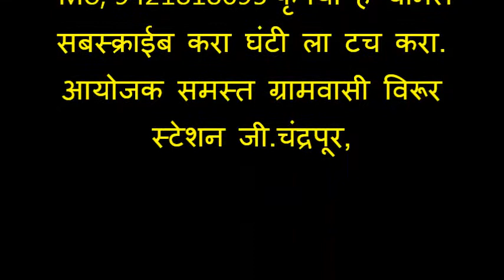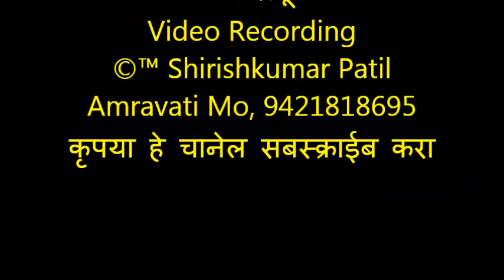240 भजनस्पर्धा विरूर स्टेशन, 2019, परीक्षकांचे निवेदन, सूचना, भेंडाळा बाल भजन मंडळ जि,चंद्रपूर,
Mo, 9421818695 कृपया हे चानेल सबस्क्राईब करा घंटी ला टच करा. आयोजक समस्त ग्रामवासी विरूर स्टेशन जी.चंद्रपूर,
1)    सार्थक भजन मंडळ हस्तापूर      310  रु.     ११००१
2)    आदर्श भजन मंडळ निमगव्हाण   302  रु.     ९०००
3)  महाराणा भजन मंडळ यवतमाळ    301.5 रु.    ७०००
4)  राष्ट्रसंत भजन मंडळ जनुना जि.वाशीम 297 रु.  ५००१
5)  हर्षवर्धन भजन मंडळ वणी वागधरा   285.5 रु. ४००१
6)  गुरुदेव भजन मंडळ मोझरी          285 रु.  ३००१
7)  समित्र  भजन मंडळ देहली बल्लारपूर  284.5   २००१
8)    गुरुदेव भजन मंडळ हिरापूर बोथली    २८१.५   १५००
9)  गुरुदेव  भजन मंडळ घाटंजी          280    १००१
विदर्भ स्तरीय महिला विभाग विजेता क्रमांक
1) संतकृपा महिला भजन मंडळ चंद्रपूर २९२
2) आप्पास्वामी महिला भजन मंडळ शेंदुरजना आढाव वाशीम २८८
3) क्रांती ज्योती महिला भजन मंडळ बाम्हणी (दुधोली) २६५.५
4) गुरुदेव महिला भजन मंडळ भेंडाळा 262
5) दत्त गिरी महिला भजन मंडळ शाहलंगडी हिंगणघाट 251
6) गुरुदेव महिला भजन मंडळ भद्रावती 250
बाल विभाग विजेता क्रमांक
1) गुरुदेव भजन बाल मंडळ गवारा २८५
2) स्वामी चंद्रशेखर बाल मंडळ हातगाव २८३
3) गुरुदेव भजन बाल मंडळ भेंडाळा २८२
4) नवचैतन्य भजन बाल मंडळ आमडी २७९.५
5) क्रांती ज्योती बाल मंडळ जैतापूर २७६
6) सद्गुरू भजन बाल मंडळ नेहरू नगर चंद्रपूर २५६
7) गुरुदेव भजन बाल मंडळ ताडाळी २५४
8) गुरुदेव भजन बाल मंडळ शेणगाव चंद्रपूर २५४
9) दत्तकृपा भजन बाल मंडळ चंदनवाही २४३.५
10) बालिका भजन बाल मंडळ देहली बल्लारपूर २२३
1) गुरुदेव भजन मंडळ साखरी 2) 1) गुरुदेव भजन मंडळ भेंडाळा
3) गुरुदेव भजन मंडळ सुबाई 4)  कोंड्या स्वामी भजन मंडळ धाबा
5) गुरुदेव भजन मंडळ कोहपरा  6) जय गुरुदेव भजन मंडळ चंदनवाई
7) श्रीकृष्ण भजन मंडळ राजुरा